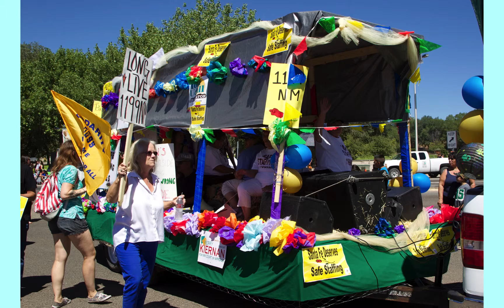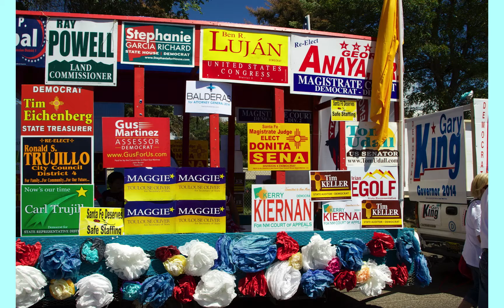Fiesta of Santa Fe, Defiles de la Gentes, September 8, 2014, Slideshow